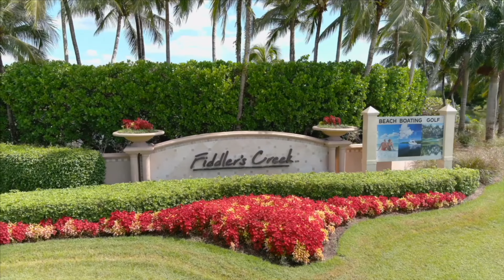The Perfect Naples Condo With GOLF COURSE Views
Newly Listed:
Stunning lake and golf course views in the highly sought-after community of Fiddlers Creek. The ground-floor unit offers three beds, three baths and a 2,237 square feet of living space, perfect for those who desire comfort and style. Inside, you are greeted by new tile and carpet flooring, kitchen countertops and appliances, crown molding, light fixtures and HVAC. The living and dining area features a large window and glass slider that opens to a screened-in lanai, ideal for enjoying the long lake and golf course views. The gourmet kitchen boasts granite countertops, stainless steel appliances with natural gas cooking, ample storage and a generous four-seater breakfast bar. The primary suite offers two sizable walk-in closets and an en suite with dual vanities, a walk-in shower and a separate soaking tub. The two additional bedrooms are equally impressive and provide comfort and privacy for guests.

3725 Montreux Ln #102
3 Beds | 3 Baths | 2,237 Sq Ft